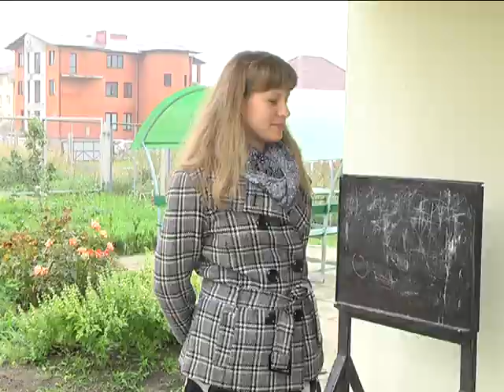2017-09-26 г. Брест. Акция «Урожай» ТЦСОН Московского района. Новости на Буг-ТВ.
В Бресте был дан старт традиционной акции «Урожай», цель которой обеспечить социально-незащищенную категорию населения сельскохозяйственной продукцией. Сотрудники территориального центра социального обслуживания населения Московского района инициативу проводят ежегодно в сентябре – месяце, который богат на вкусные и сочные плоды. На днях работники центра вновь отправились проведать своих подопечных с сезонными гостинцами.